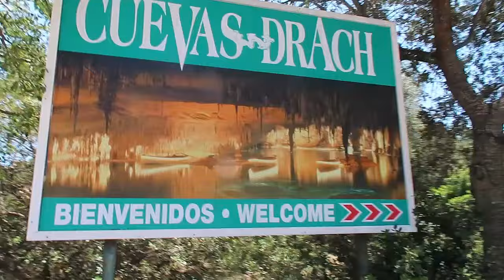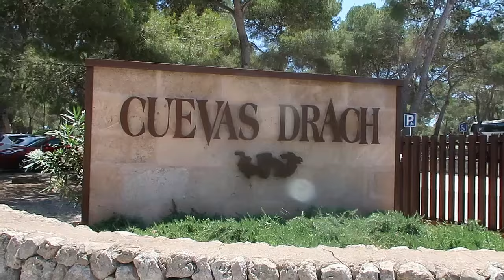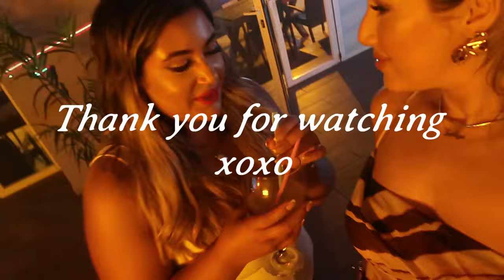CALA D’OR SISTER TRAVEL DIARIES 🌞🌴| Cala d’Or Travel Vlog | Monalisa Adlee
Come on a sisters holiday to Cala d’Or with me🌞🌴

Items mentioned-

LIP FILLER & VIP MOVIE SCREENING | MY BIRTHDAY VLOG.